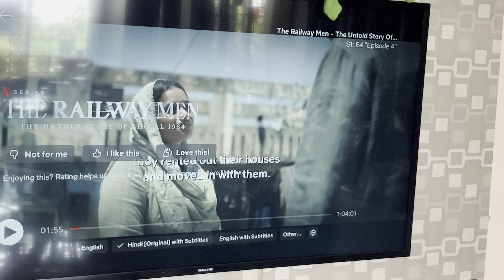Another Day with Me! Bachpan ki storyy? Sundayyy! ❤️‍🔥 Maple ke sath majee! 🐱 Stay tuned! 🥶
HELLO GUYSSS!!

Welcome back to another vlog, A day with me, Sunday! ♥️

Love,

Francy. 🫶🏻🩶

I want to explicitly state that, I do not authorize the sharing of my video on platforms such as YouTube or any other social media platform. Your respect for these terms is greatly appreciated.